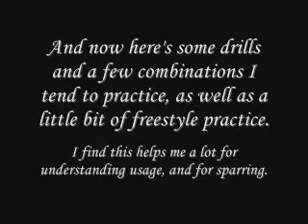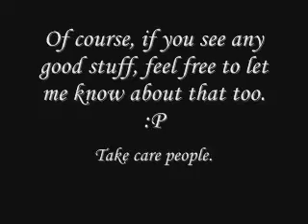Some Kun Wu Jian and basic sword practice.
(don't worry, I'm still putting up questions and answers videos.  I just wanted to get this out of the way.)

I know some of you guys wanted to know exactly how I practice Chinese sword arts and such, so here is some footage.  I tend to film myself so I can later on pick apart my mistakes and figure what what things I need to work on.  This is one of the more recent ones I did, and because I slacked off a bit during the winter, it's not my best performance, but it's not all that bad either.  I'm sure the hour+ long practice I did earlier in the back didn't help... I was a bit fatigued when I recorded this.  :b

This would have been better if I was outside, but my backyard footage always sucks, since this isn't exactly the best camera in the world, and I can never seem to get a good angle with it.  So you're going to have to put up with this stuff.  I'm not able to do the whole Kun Wu Jian form inside the house from beginning to end uninterrupted (obviously); so I have to do it in parts.  It's not that bad though; it makes me focus more on refining the moves that make up the form.

For those who really know what they are doing, any and all pointers you can give, I'd greatly appreciate it. :)  Overall, I hope it's at least entertaining for you guys, and that even though I'm no expert by any means, I don't completely suck.  :P

Soundtrack:

Augustus Pablo - East Of The River Nile

Augustus Pablo - Meditation Dub

The Skatalites - African Roots Dub

Alpha and Omega - African Drums